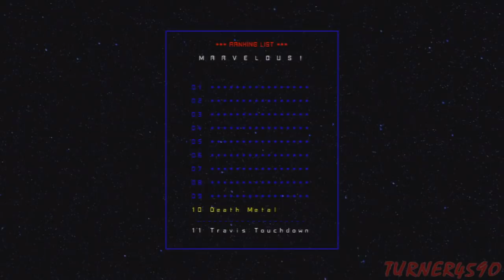Let's Play No More Heroes: Heroes' Paradise - Part 1 - It's Game Time Again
9 years...9 years since I Let's Played No More Heroes. Well, technically it's been 9 years, 6 months, and 13 days...but that's besides the point! How in the blazes does time go by THAT fast! It really feels like just yesterday that I was starting out the channel and I can't believe how far I've come! Believe it or not, this isn't the only special occassion! We're also a mere 18 days away from a brand new entry in the No More Heroes series! I never thought I'd live to see the day!

While this new game may not be the true NMH3 (most people have written it off, judging by the negative comments on the various gameplay trailers), I am stoked as hell for another SUDA51-directed wild ride and am hopeful this will lead into bigger and better things! NMH1+2 for Switch? NMH3!? Travis for Smash!!? Pinch me, I must be dreaming!

REGARDLESS, let's not set our sights on the new and instead focus on the old! The original No More Heroes for the Nintendo Wii! Well...not exactly. Since I've already played that game here I thought this is a good time as any to finally dive into...the poorly-recieved Japanese exclusive 360 version, which was then butchered even more into a North American PS3 version. Yeah, this one is a doozy...SUDA himself didn't even have anything to do with the production of this port!

While this version may have a multitude of controls, graphics and performance related issues, it does actually have some worthwhile content in the form of unlockable outfits, some quality of life changes to the open-world and combat, and even some brand new bosses! So this one is definitely a mixed bag.

I am extremely passionate about the NMH universe as a whole so I'm excited to dive into this port and fully complete it for the first time. Revisiting this game for the channel is gonna be quite the nostalgia trip! It's like the band is back together and on one last world tour! So whaddaya say, bro? Join me! Let's see how far we can take this! And for you out there in front of the screen? Just press the Play Button! Let the bloodshed begin...again!

In this part we join our anti-hero protagonist, Travis Touchdown, storming Death Metal's mansion and slicing through an army of thugs to get to the head honcho! Wait, did we miss a few pages or something? Where's the script! Ah, here we are!

A few days prior, a down on his luck Travis runs into the sexy and mysterious Slyvia Christel, an agent with the United Assassin's Association. Pretty desperate for cash, and the driven by the allure of her french accent, Travis takes on a job that has him fighting a man named Helter Skelter...to the death! Travis (with his eBay purchased Beam Katana in hand) wins the fight with style and is now officially ranked as the 11th Best Hitman. (Suck it, 47!)

Little does Travis know, that once you get into the killing game, it can be hard to get out...but hey! Maybe if we get ourselves to the top of the ranks, we can do the deed with our new employer, eh? No, that isn't me being a pervert. That's a pretty major motivation for our...err...hero. Our No More Hero!